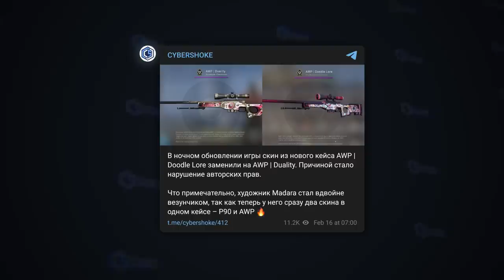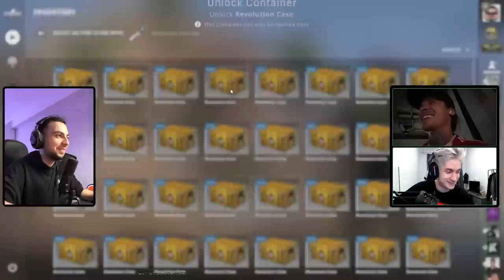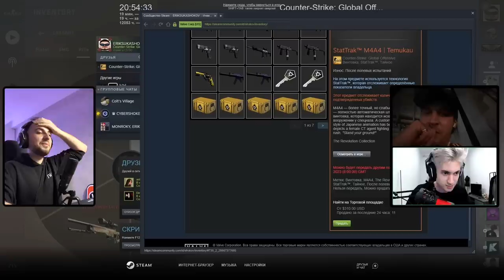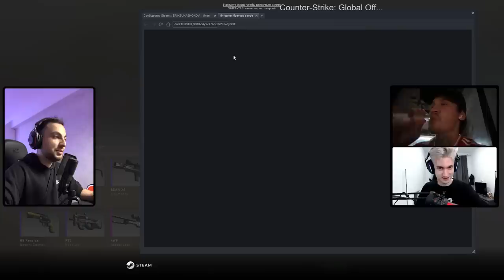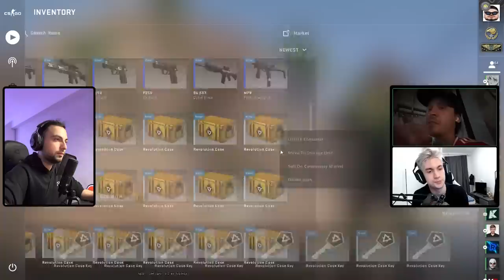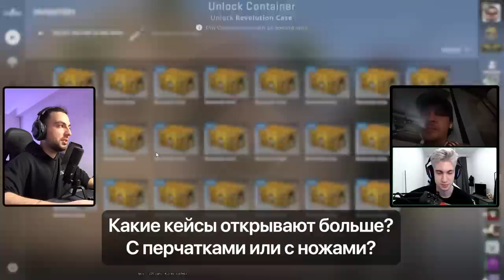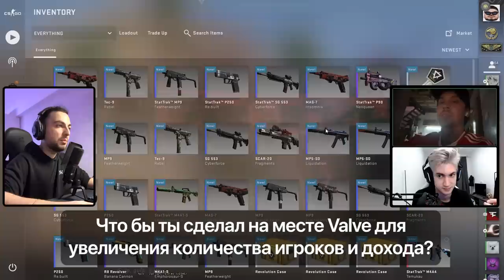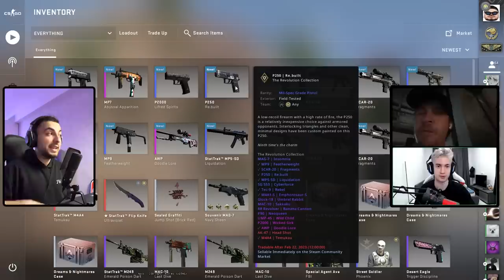ОТКРЫЛ 200 КЕЙСОВ С ХУДОЖНИКОМ СКИНА // REVOLUTION CASE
00:00 - Начало
01:40 - Когда ты узнал, что твой скин добавят в игру?
03:17 - Потратил ли уже свой гонорар за прошлый скин?
04:39 - Первые эмоции после релиза скина?
05:27 - Расскажи истории о судьбах других дизайнеров скинов
08:48 - Какое качество скинов выгоднее рисовать авторам?
10:42 - Можно ли нарисовать скин при помощи нейросетей?
12:23 - Какие кейсы открывают больше? С перчатками или с ножами?
13:23 - Что бы ты сделал на месте Valve для увеличения количества игроков и дохода?
14:43 - Будут ли проблемы с переносом скинов на Source 2?
15:12 - Сколько у тебя сейчас готовых скинов для релиза?